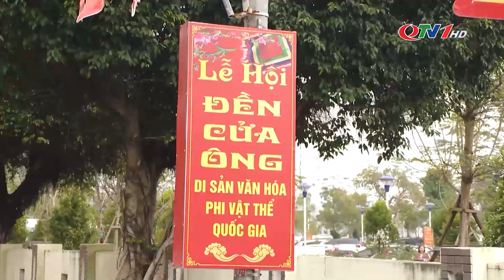Ngày 22/2 (3/2 Âm lịch) khai hội đền Cửa Ông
Cùng với đảm bảo an toàn văn minh nơi thờ tự, năm nay, lễ hội đền Cửa Ông dịp đầu xuân sẽ được tổ chức bình thường trở lại sau khoảng thời gian gián đoạn vì dịch Covid-19, tạo thêm hoạt động văn hoá tâm linh, hấp dẫn người dân và du khách đến du xuân, chiêm bái.